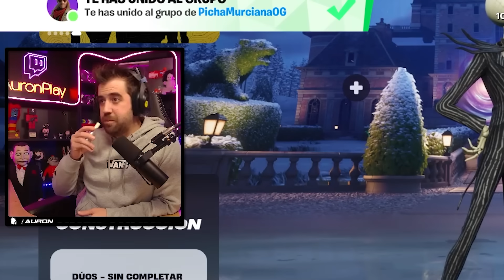FORTNITE Con Auron, Grefg y Rubius